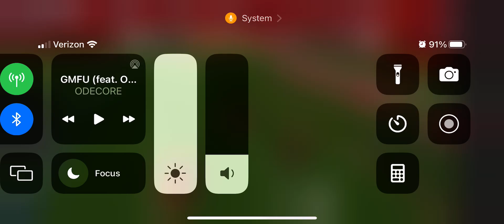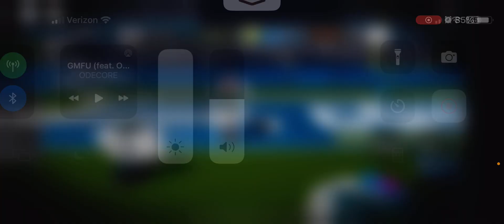My first video no edits